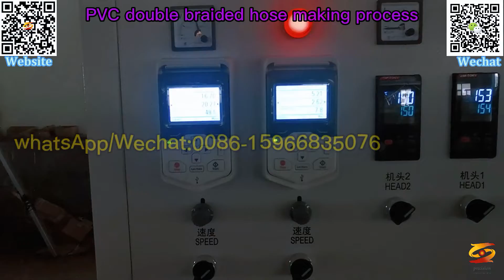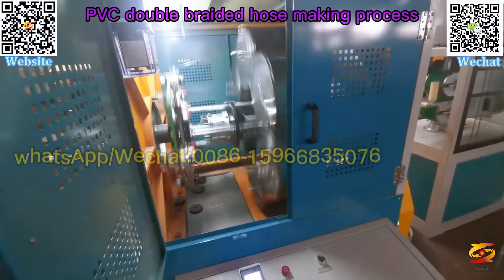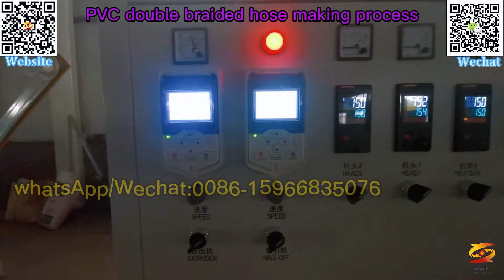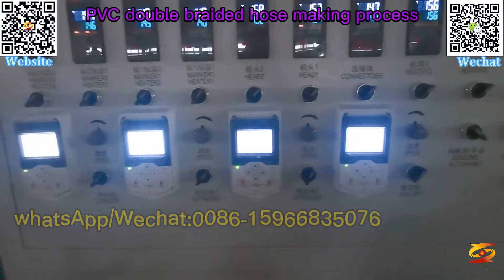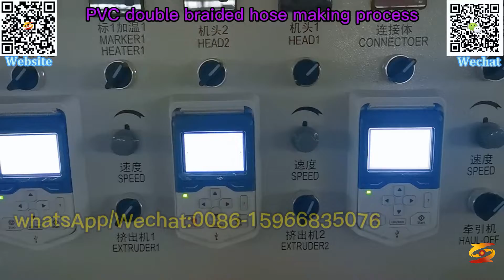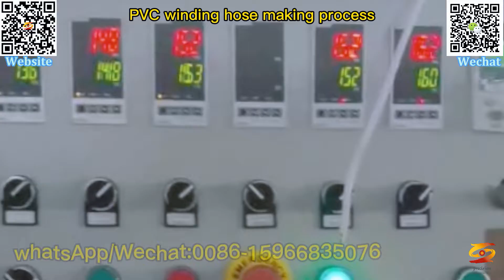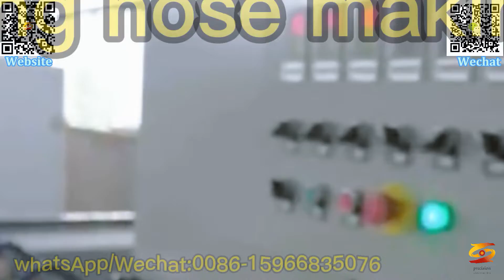pvc hose extrusion machine|pvc fiber pipe extrusion line|fiber reinforced pipe extrusion line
pvc reinforced hose machine，
pvc reinforced hose making machine，
pvc reinforced hose production line，
pvc hose production line，
pvc fiber hose line，
pvc garden hose making machine，
pvc braided hose machine，
pvc fiber reinforced hose production line，
pvc fiber reinforced hose extruder machine，
pvc fiber reinforced hose extrusion line，
pvc fiber reinforced pipe machine，
pvc fiber pipe machine，
pvc hose extrusion machine，
pvc fiber pipe extrusion line，
fiber reinforced pipe extrusion line，